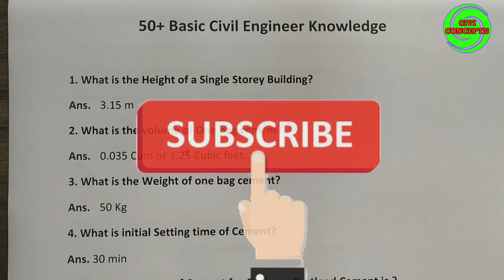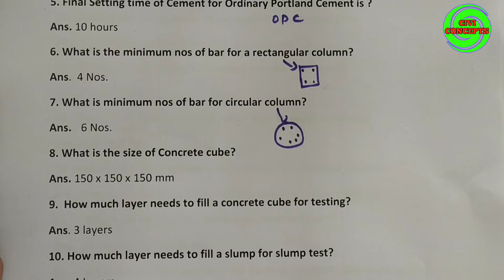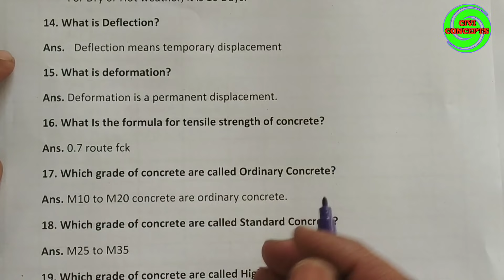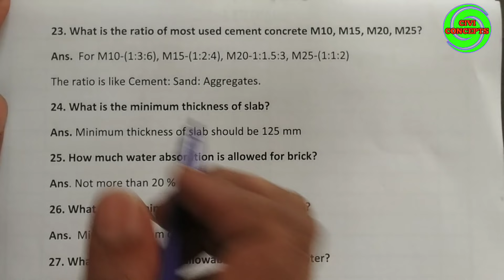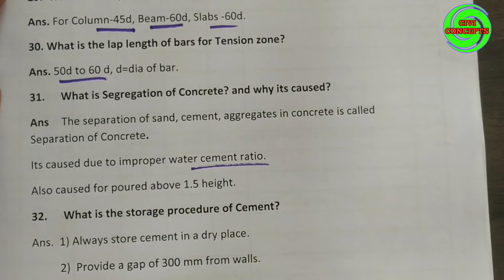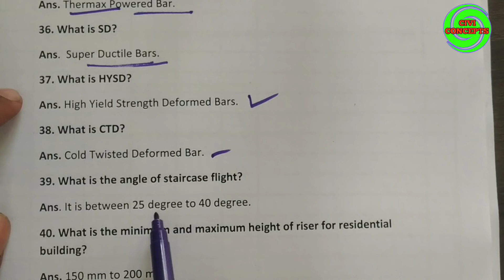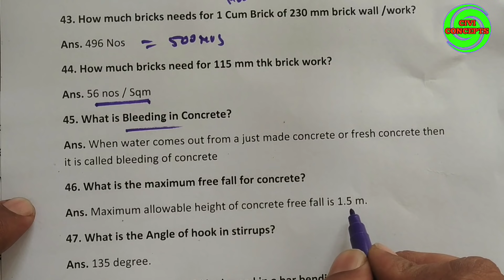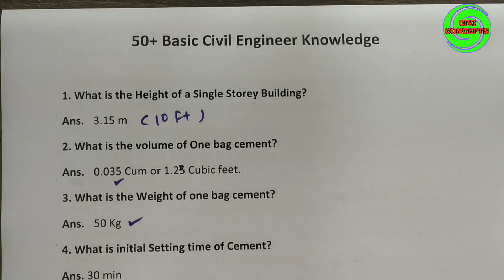Civil Engineering Basic Knowledge 2023 || Civil Engineering Interview Question 2024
50+ Civil Engineering interview questions 2024 and useful information for civil engineers. Most important points for civil engineering. Civil engineers must know. Fresher civil engineering knowledge.

2) How to Draw House Plan Step by Step Method (450k views)